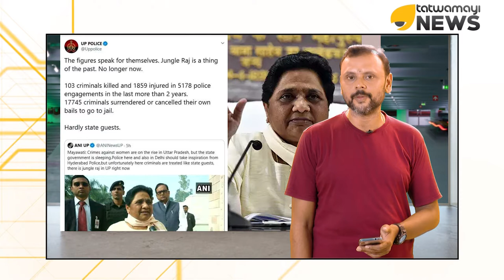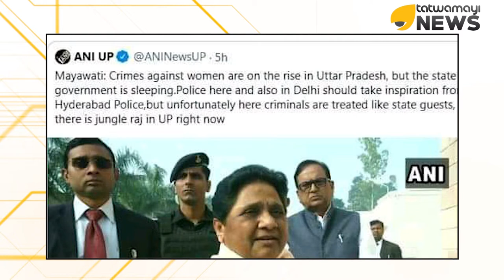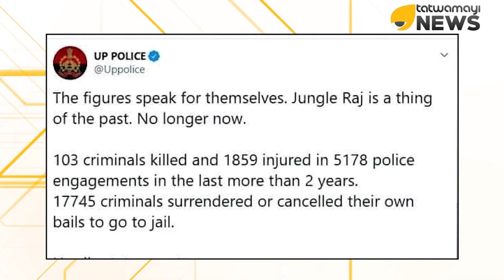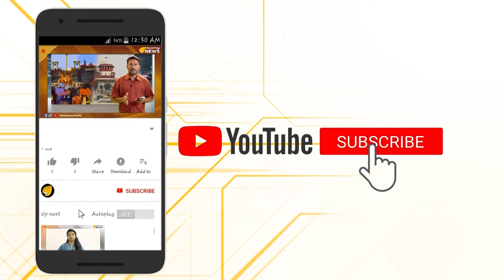മായാവതീ… മാമാപ്പണി നിർത്താറായില്ലേ?